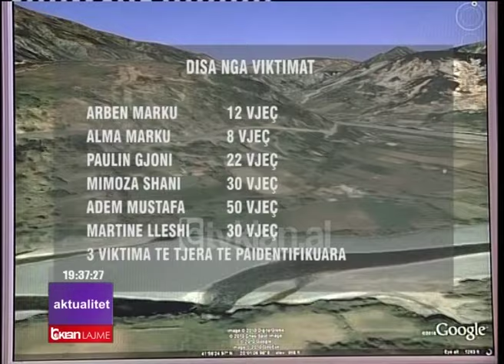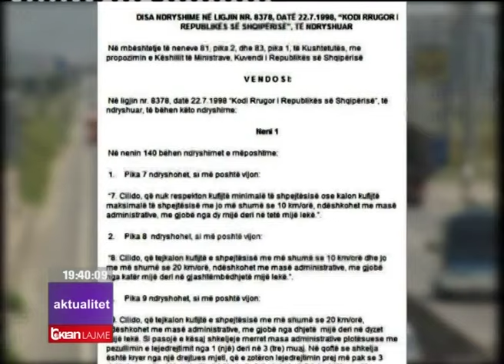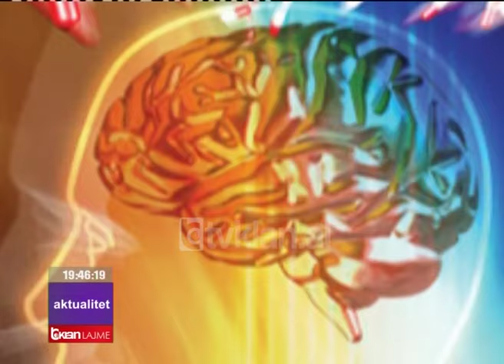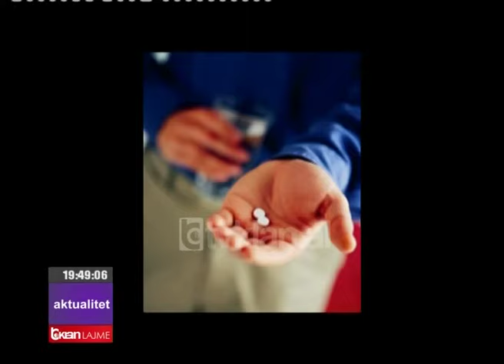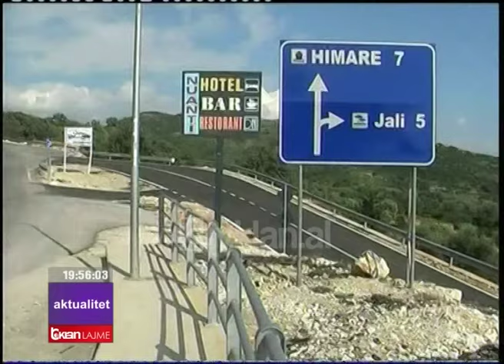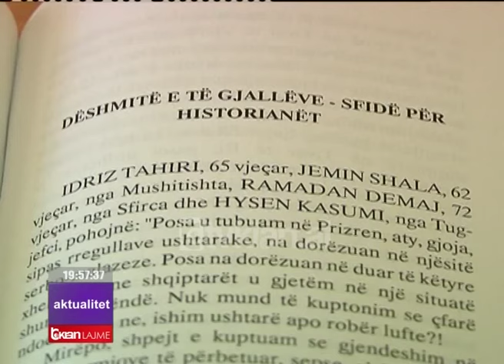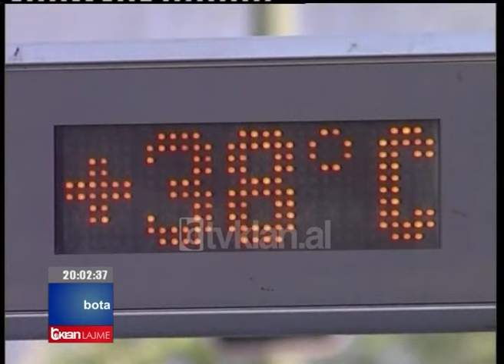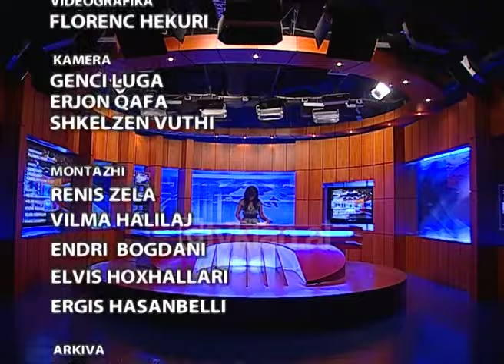Edicioni i lajmeve 17 Korrik 2010, ora 19:30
Aksident tragjik në Pukë, dhjetra viktima e të plagosur

Një aksident tragjik ka ndodhur pasditen e sotme në fshatin Dom të Pukës. Një autobus i linjës Durrës- Fushë Arrëz ka rënë në greminë duke shkaktuar të paktën 10 të vdekur dhe dhjetra të plagosur. Në dy aksidente të tjera në Fier dy persona kanë humbur jetën dhe tre të tjerë janë plagosur.

Përleshje me armë me policinë, gjendet i vdekur 16-vjeçari

Një 16-vjeçar u gjet i vdekur pasditen e sotme në një automjet tip Benz në fshatin Balldren të Lezhës. I riu u braktis nga shokët e tij pasi një ndjekjeje nga policia, e cila më parë u kishte bërë thirrje të rinjve për të ndaluar.

Alarmi i mjekëve: Droga, fenomeni po prek dhe 50-vjeçarët

Përdorimi i lëndëve narkotike mbetet në nivele shqetësuese. Mjekët japin alarmin se ky fenomen ka prekur grupmosha të reja, ku vihet re një shtim i përdoruesve tek të rinjtë, por edhe te 50-vjeçarët dhe gratë.

Gjiri i Lalzit, oazi i ri i pushuesve në Adriatik

Gjiri i Lalzit, vetëm 27 km në veri të Durrësit është shndërruar këtë sezon në oazin më të ri të Adriatikut, për shkak të bukurisë natyrore, ujit të pastër, por edhe të rrugës së asfaltuar.

Masakra e Tivarit, të afërmit e viktimave: Mirëpresim çdo hetim

Në Kosovë, të afërmit e viktimave të masakrës së Tivarit mirëpresin çdo angazhim për zbardhjen e këtij krimi, si nga ana e autoriteteve kosovare, ashtu edhe nga ato në Shqipëri.

“Njerëz të humbur”, në gjurmët e dy rasteve të reja

Emisioni “Njerëz të humbur” është vënë mbrëmë në gjurmët e dy rasteve të reja. Në njërin prej tyre një shqiptar i Maqedonisë ka kërkuar ndihmën e emisionit për t’u lidhur me nënën, me të cilën ishte ndarë 20 vjet më parë.

“Maratona e Këngës” ndez sheshet e Patosit dhe Gjirokastrës

“Maratona e Këngës Popullore e Qytetare” udhëtoi në mesjavë në Patos dhe Gjirokastër, ku interpretimet e këngëtarëve profesionistë u mirëpritën nga mijëra qytetarë në sheshet kryesore të këtyre qyteteve.

Edicioni i lajmeve Tv Klan  – 17 Korrik 2010, ora 19:30 – Spikere: Sonila Meço